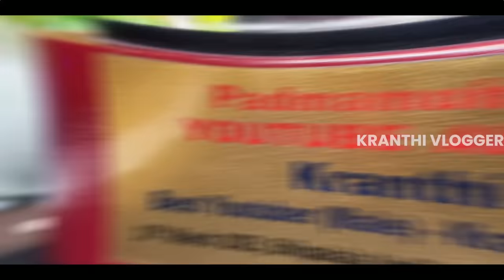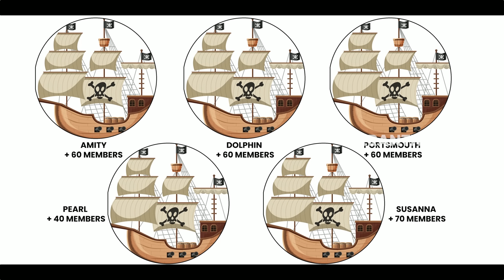ఔరంగజేబు జేబు కాలి | How Henry Every Robbed Aurangzeb's Treasure Worth $120 Million|Kranthi Vlogger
✅Early registration is live now

Editing  :   @KarthikRaghavarapu